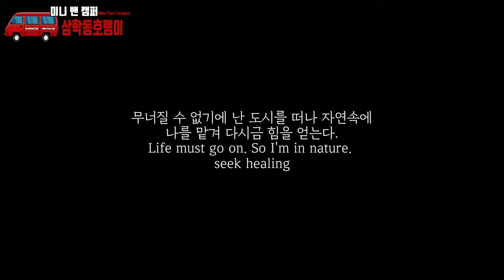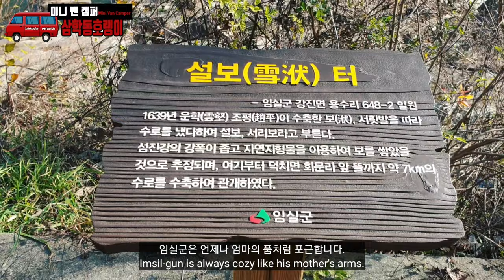다마스차박 다마스캠핑카 [도시탈출2탄] Urban Escape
안녕하세요^^ 삼학동호랭입니다. 힐링영상 minivancamper lifegoeson 조용히 떠나는 도시탈출 프로젝트2탄